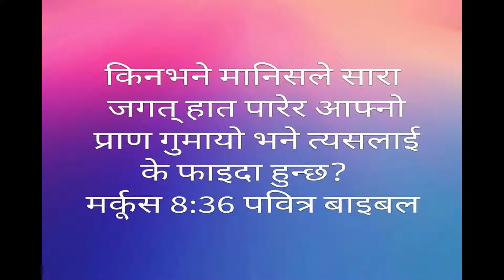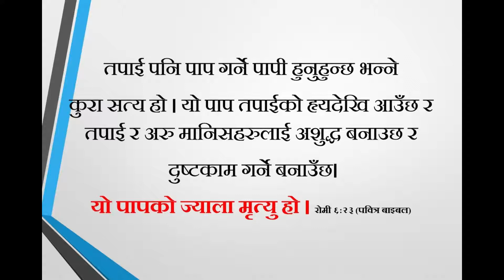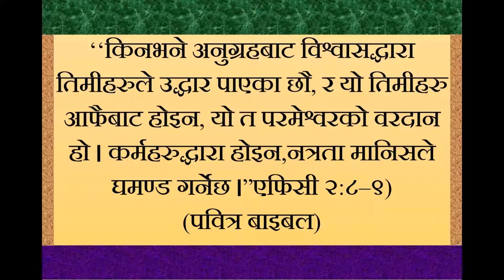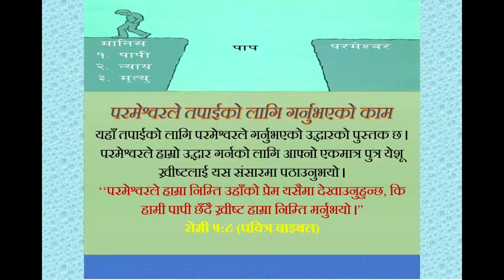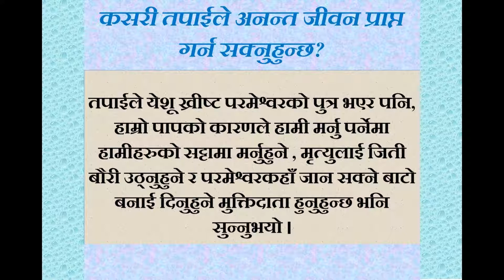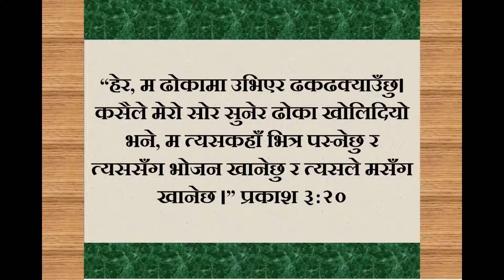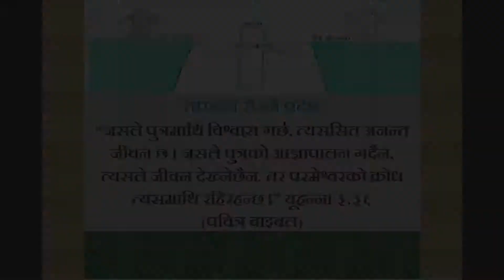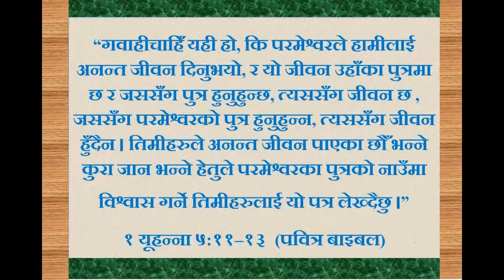तपाईंको निम्ति शुभ-समाचार! GOOD NEWS FOR YOU !